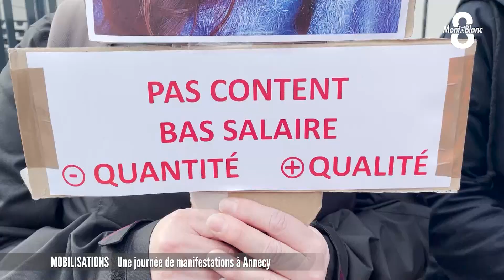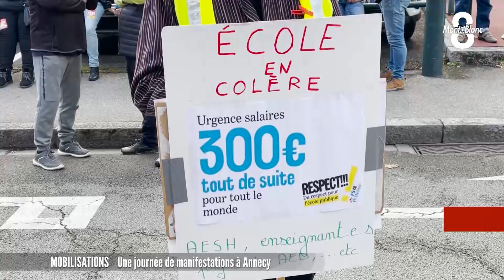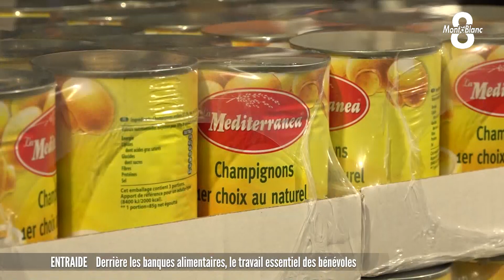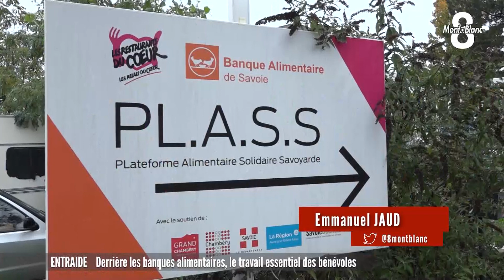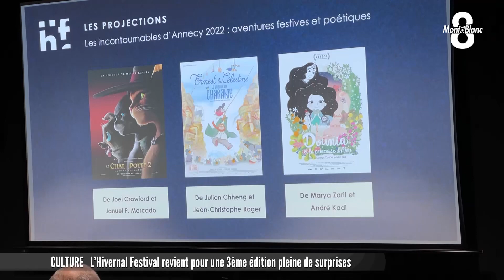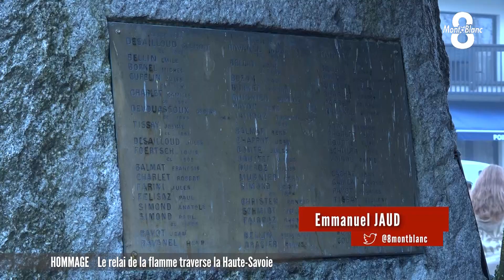JT du jeudi 10 novembre 2022